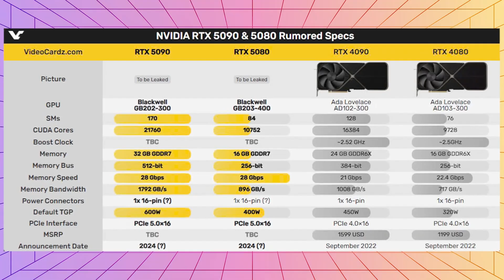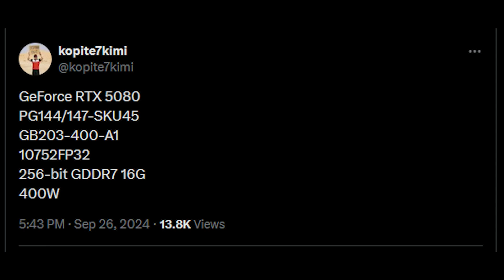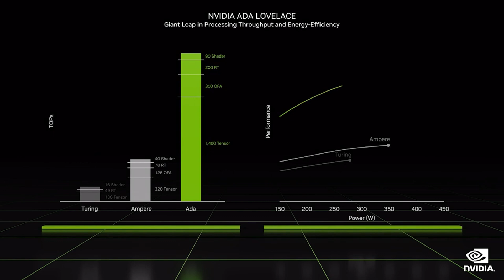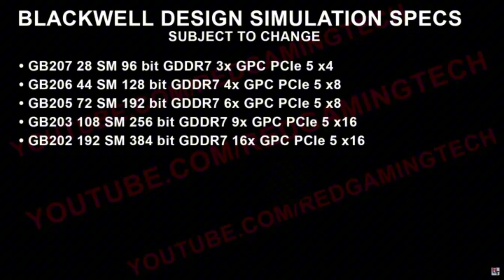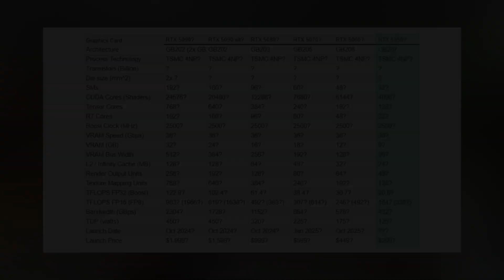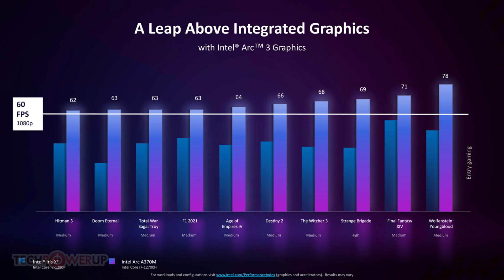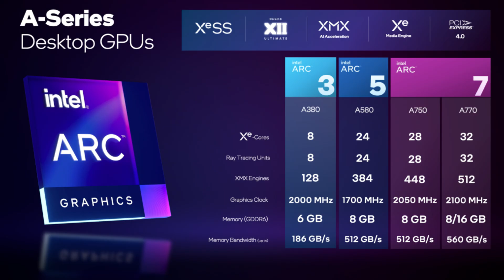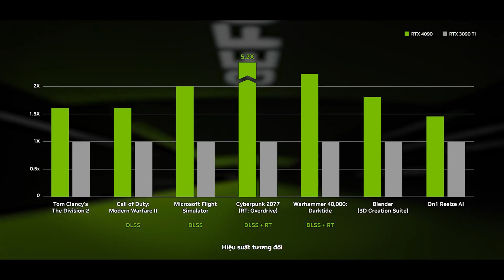Top 10 GPUs 2025: Ray Tracing, AI, NVIDIA, AMD, Intel !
Get ready for the future of ray tracing with the best GPUs of 2025! Discover the latest technology and advancements in graphics processing units for an incredible gaming experience.
Discover the future of ray tracing with the best GPUs for 2025! Dive into the world of graphics and see what the future holds for gaming and technology.Discover the future of ray tracing with the best GPUs for 2025! Dive into the world of graphics and see what the future holds for gaming and technology.In this video, we will explore the 10 most noteworthy GPUs expected to launch in 2025. From NVIDIA to AMD and Intel, these GPU models promise not only exceptional performance but also integrate advanced technologies such as ray tracing, AI technology, and next-gen graphics. Join us to learn more about their standout features, gaming capabilities, and performance comparisons among the products.

00:00 INTRO
00:36 NVIDIA GeForce RTX 5090
01:49 AMD Radeon RX 8000 Series
03:15 NVIDIA GeForce RTX 5080
04:20 Intel Arc A800 Series
05:43 NVIDIA GeForce RTX 5070 Ti
06:53 AMD Radeon RX 7900 XT (upgraded version)
08:01 NVIDIA GeForce RTX 5060 Ti
09:06 AMD Radeon RX 7800 XT (upgraded version)
10:09 Intel Arc A900 Series
11:21 NVIDIA GeForce RTX 5000 Series (unspecified)
12:14 END